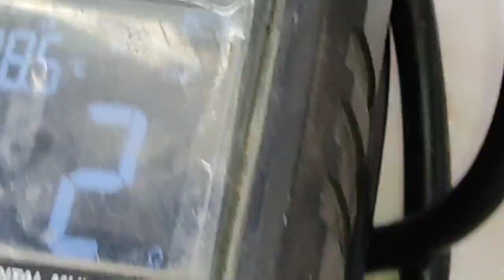عطل شائع في جهاز التحويل اطلس واصلاحه